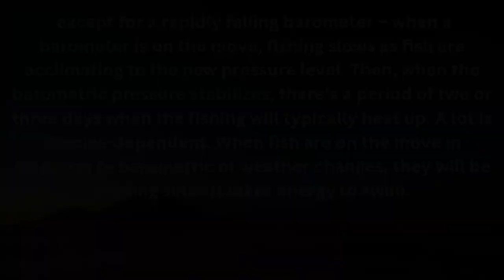TECHNIQUE TO REMEMBER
Below are links to some of the items I use.  I will not post a product that I do not like or use.  Feel free to browse around on your own and do you own research.

Code : aps61753

ALPHA CAMP Oversized Camping Cot Supports 600 lbs Sleeping Bed Folding Steel Frame Portable with Carry Bag

Coleman QuickPack Deluxe Propane Lantern

EF ECOFLOW RIVER Pro Portable Power Station 720Wh, Power Multiple Devices, Recharge 0-80% Within 1 Hour, for Camping, RV, Outdoors, Off-Grid

EF ECOFLOW 160 Watt Portable Solar Panel for Power Station, Foldable Solar Charger with Adjustable Kickstand, Waterproof IP67 for Outdoor Camping RV Off Grid System

UCEC Circle Hooks Fishing Hooks 2X Strong Customized Offset Sport Circle Hooks Black High Carbon Steel Octopus 150pcs/box - Size:#1 1/0 2/0 3/0 4/0 5/0 6/0 8/0

GSI Outdoors Percolator Coffee Pot 8 Cup Enamelware for Brewing Coffee over Stove & Fire - Ideal for Campsite, Cabin, RV, Kitchen, Groups, Backpacking

Playinyard 1/2 Pack Collapsible Camping Sink, 9L/15L/16L Portable Wash Basin with Handle for Camping Hiking and Home

Coleman Brazos Cold Weather Sleeping Bag